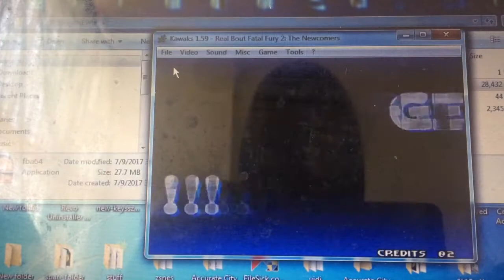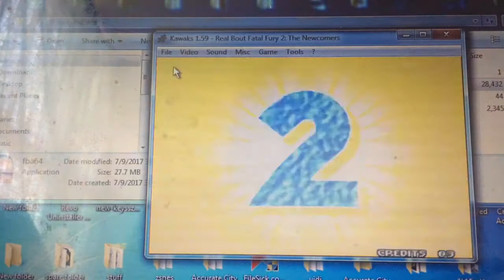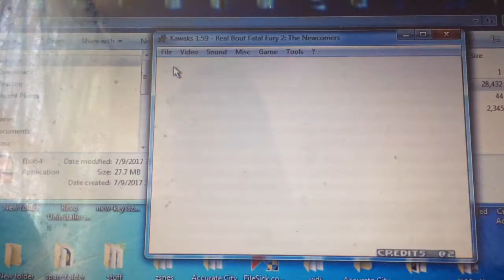Strowd vs Blue Mary part 1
Me online vs Extra hard cpu